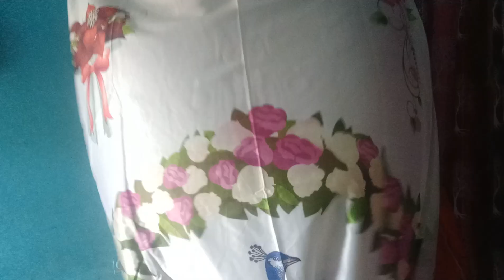meesho haul// over look// 3d curtains.review.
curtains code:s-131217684